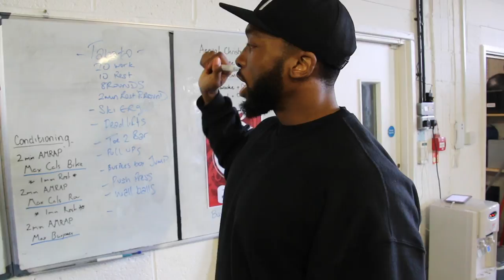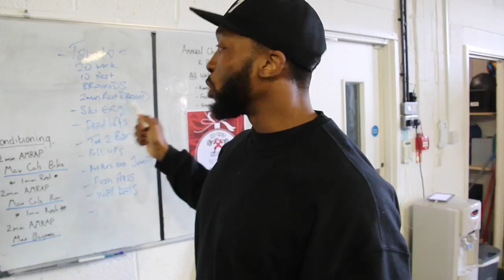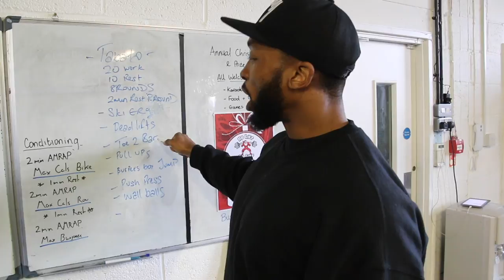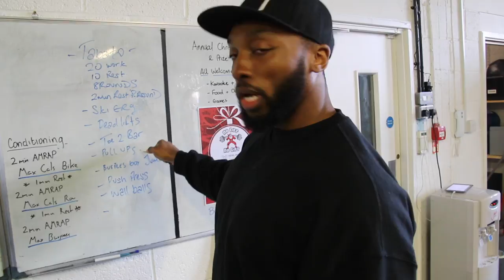TABATA HIIT Workout | One of the Best Full Body Fat burning Circuit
Track Info:

Title: Summertime Love
Artist: LAKEY INSPIRED
Genre: Hip Hop & Rap
Mood: Calm